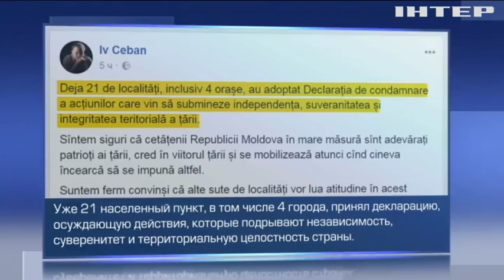Сельский сепаратизм: в Молдове жители 11 сел подписали декларацию об объединении с Румынией